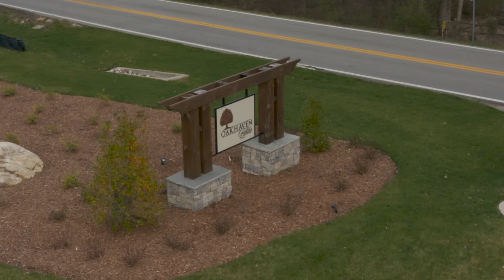Oakhaven Fields 2323 Large Oak Drive | Ooltewah, TN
📏 2,219 sqft
🛏️ 4 bd
🛁 3 ba

Welcome Home to 2323 Large Oak Drive in the beautiful Oakhaven Fields subdivision. Located in convenient Ooltewah and zoned for popular Apison Elementary and East Hamilton Middle/High Schools. You're sure to fall in love with this open floorplan which features the high end quality GT Issa Premier Homes is known for. This home offers site finished hardwood floors, upgraded kitchen, an open floorplan perfect for entertaining, and a large covered porch to enjoy on those summer nights. The master en suite is on the main level along with a guest room. Upstairs is another bedroom and huge bonus room where the family can spread out. Enjoy the community swimming pool and cabana this neighborhood offers!

Call today to schedule your private showing!

Keller Williams | Greater Downtown Realty